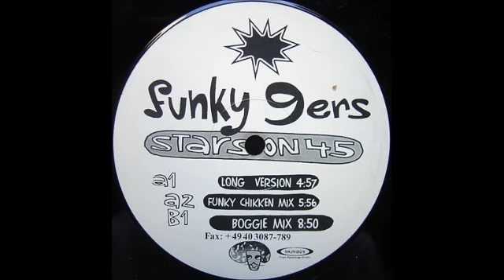Funky 9ers - Stars on 45 (Boogie Mix)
Funky 9ers - Stars On 45
Label: King Size Records - Kingsize 013
Format: Vinyl, 12"
Country: Germany
Released: 1999
Style: House, Disco